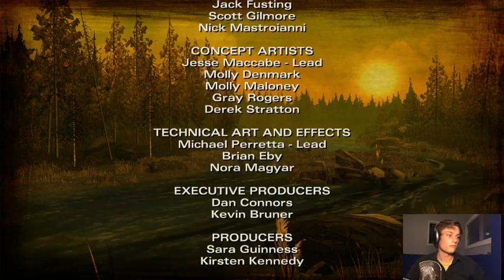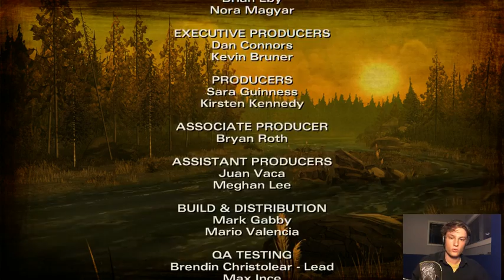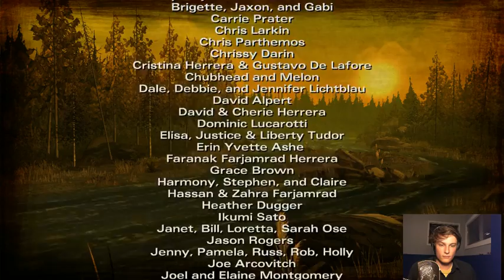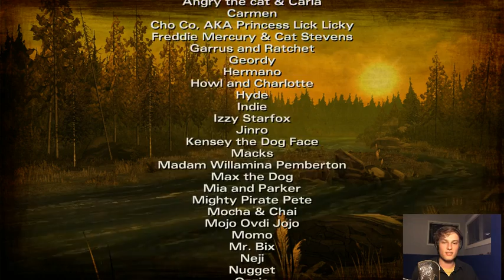The Walking Dead Season Two with Tom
Date of stream-

Tom get's spooky with some brain eating Zambies!!!